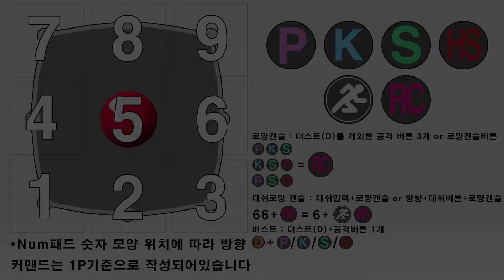밀리아 변경점 비교 [ver1.10] [Millia before/after]